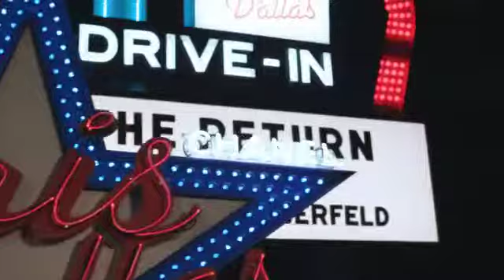CHANEL París, Dallas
Video del detrás de cámaras del desfile de CHANEL en la ciudad de Dallas, Texas.
-Video cortesía-